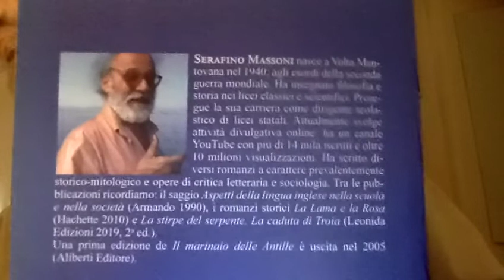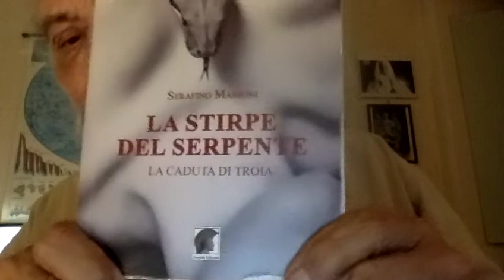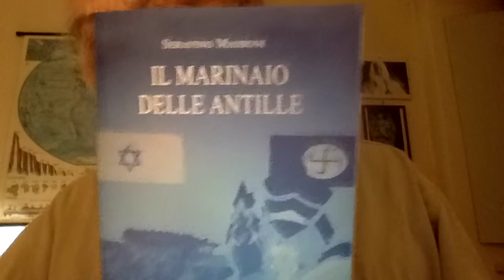LA PRESIDE E LO STUDENTE & Paolo Guzzanti